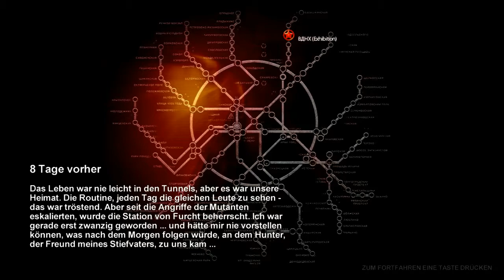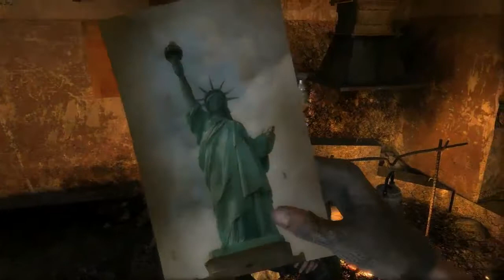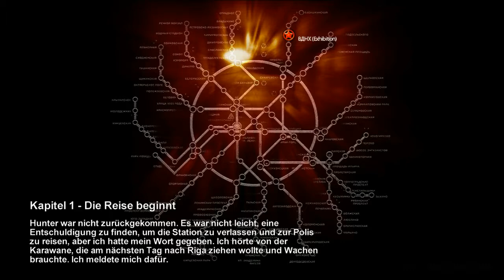Metro 2033 #1 (gameplay)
Uns hat es nach Russland verschlagen. Die Menschheit hat sich vor einem atomaren Winter in den Untergrund gerettet. Was es mit der Außenwelt und deren neuen Bevölkerung auf sich hat gibt noch Rätsel auf. Vielleicht liegt es an uns, diese zu lösen.